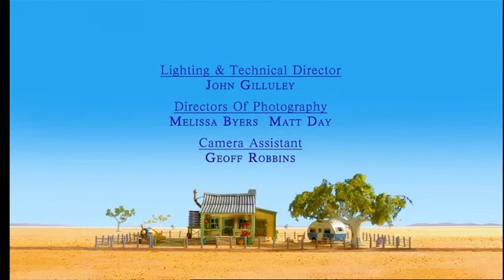The Koala Brothers. Ned's Shooting Star. Children's Animation Series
Ned sees a shooting star land in the outback, but starts to doubt himself when no one believes him. But the Koala Brothers help him to regain his confidence in what he saw, and then rally everyone to help Ned prove he was right.